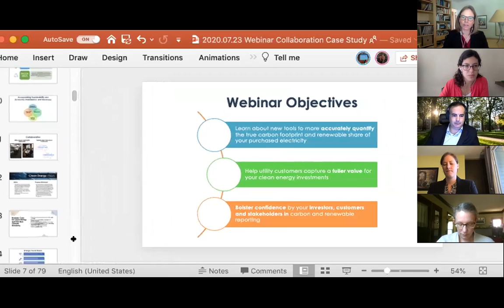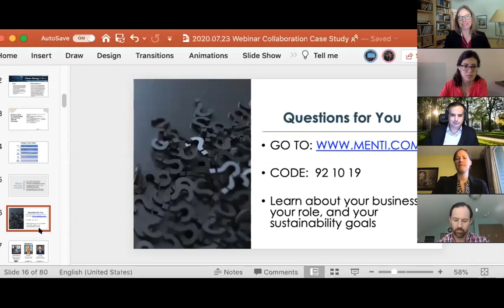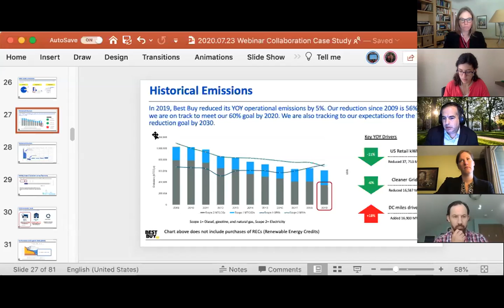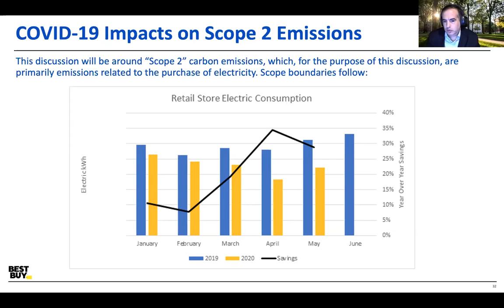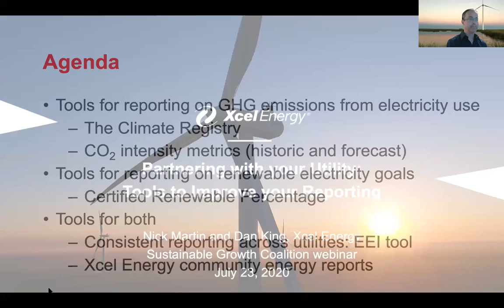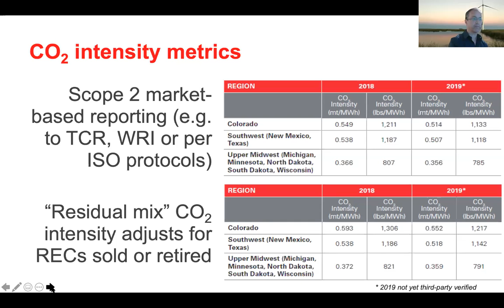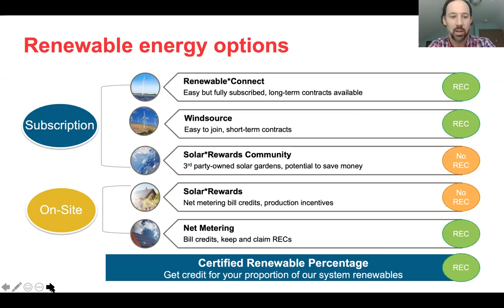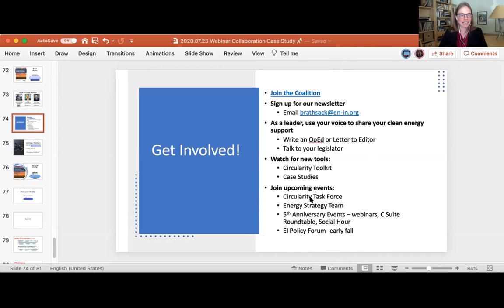Partnering with Your Utility Company: Tools to Improve Your Reporting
The Sustainable Growth Coalition hosts a webinar designed to support companies seeking new ways to account for their greenhouse gas emissions and other energy metrics. More on the topic including a case study